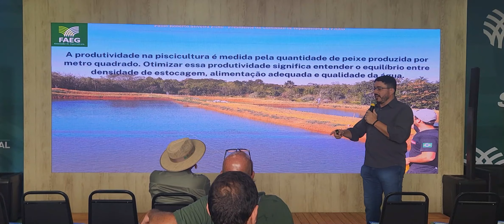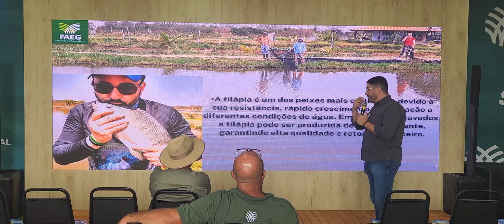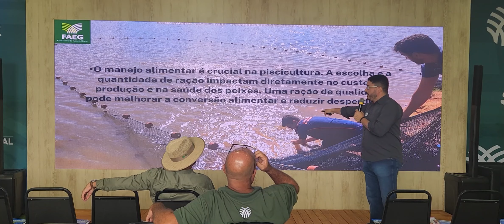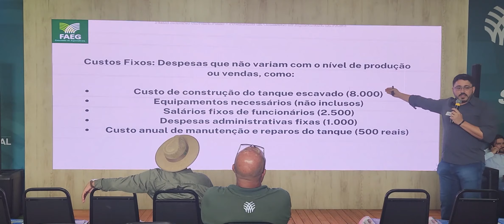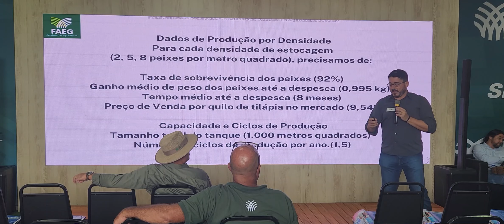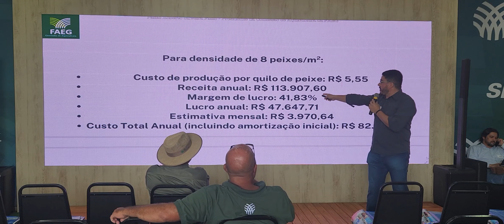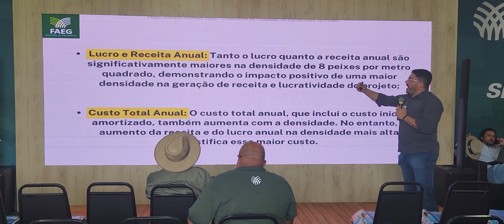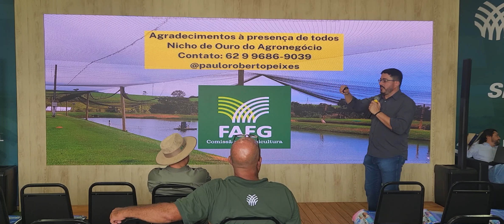É viável produzir tilápia em tanque escavado? - Palestra na TecnoShow de Rio Verde - 2024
Dei essa palestra na maior feira do AgroNegócio do Centro-Oeste, falando sobre a viabilidade econômica da produção de tilápias em viveiros escavados.

Me diz aí nos comentários o que você achou dos números? Como seria possível melhorar estes estudos e estes resultados?

Abraço do Paulo